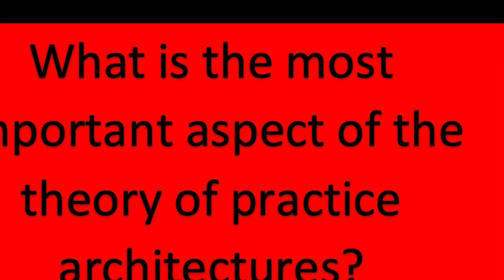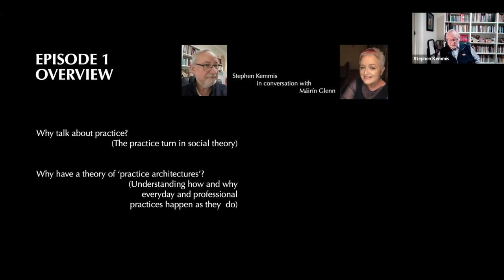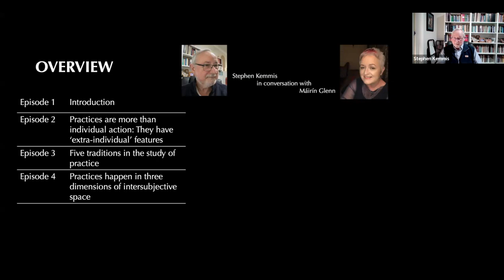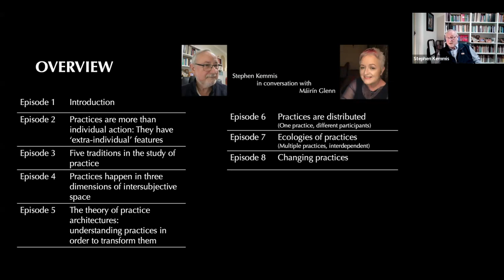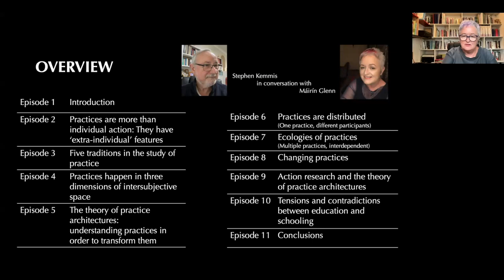Episode 1: Introduction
RESEARCHING PRACTICE: INTRODUCING THE THEORY OF PRACTICE ARCHITECTURES @TheoryofPracticeArchitectures
This series of vodcasts is an introduction to researching practice using the theory of practice architectures, hosted by Máirín Glenn and presented by Stephen Kemmis.

This is Episode 1: Introduction
As the vodcast shows, practices are more than people’s intentional actions, whether in professional work or in everyday life. Practice architectures are the conditions that enable and constrain practices – the conditions that make practices possible. Presented in eleven episodes, the series covers topics including why practices are more than the intentional action of individuals, how researchers have studied practices, the theory of practice architectures, action research for changing practices, and more. It is designed for researchers and practitioners new to practice theory, to help listeners understand how and why practices happen as they do, to describe and analyse practices, and to find ways in which practices can be transformed by changing the practice architectures that sustain them.
Stephen Kemmis is Professor Emeritus of Charles Sturt University and of Federation University, both in Australia. He researches and writes about practices in everyday life and in the professions, practice theory, education, and action research.
Máirín Glenn is co-convenor of the Network for Educational Action Research in Ireland (NEARI); on the editorial board of the Educational Journal of Living Theories; and Vice-President of the Educational Studies Association of Ireland (ESAI). She has worked as a teacher and school principal in Ireland. She is also an independent consultant in the area of self-study action research with teacher education programmes in Ireland.

Episodes with YouTube links and duration
1 Introductions: Why research everyday and professional practice? (23:39 mins)
(10:48 mins)
4 Practices happen in three dimensions of intersubjective space (17:15 mins)
5 The theory of practice architectures: understanding practices in order to transform them (36:14 mins)
6 Practices are distributed (22:44 mins)
7 Ecologies of practices (31:44 mins)
(45:18 mins)
(44:01 mins)